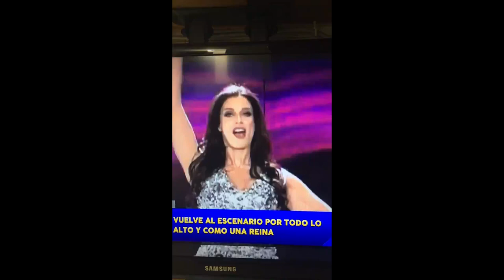Sonya Cortés CÁMARA LENTA CUANDO SE CAE EL DIENTE EN VIVO LOSE TODO FAIL!!!